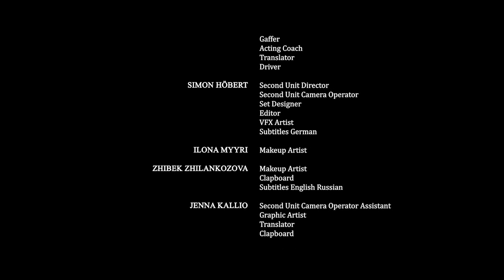SANKARI (2019) - Subtítulos español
SANKARI es un cortometraje realizado en 2019 por un grupo de 10 estudiantes de intercambio de 7 nacionalidades diferentes que estudiaban en la Oulu University of Applied Sciences (Finlandia). Con un presupuesto muy reducido, hicimos nuestro mayor esfuerzo en hacer un cortometraje de género bélico que tratase del significado de la valentía y el heroísmo.
Sinopsis:
1944. Durante la Guerra de Continuación. Erno, un joven soldado finlandés, quiere probarse a sí mismo que puede ser un héroe como lo fue su padre. Sin embargo, una vez en el campo de batalla, se enfrentará a los verdaderos horrores de la guerra.

Director: David Moreno
Writer & 1st assistant director: Simon Höbert
Producer: Zhibek Zhilankozova
Executive producer: Heikki Timonen
A co-production of: POTKU & Oulu University of Applied Sciences

CAST: Aatu Ahonen (Erno Jäppinen) // Anssi Pesonen (Lieutenant Heimonen) // Peter Minárik (Soviet soldier) // Anttu Herva (Niemi) // Rami Kujala (Kujala) // Otso Ritonummi (Soldier 1) // Sami Aspelund (Soldier 2) // Elisey Kuziakin (Soldier 3) // Riku Yliviuhkola (Soldier 4 & Speaker O.S) // Ilona Myyri (Soldier 5) // Simon Höbert (Soldier 6)

CREW:
Sophie Yang (Director of photography, camera operator & colourist)
Marit Koopmanschap (Camera operator, clapboard, editor assistant & subtitles Dutch)
Adilbek Temirkhanov (Production sound mixer, boom operator, supervising sound editor & sound designer)
John Grothier (Music composer & 2nd sound designer)
Anttu Herva (Costume designer, gaffer, acting coach, translator & driver)
Simon Höbert (Second unit director, second unit camera operator, set designer, editor, VFX artist & subtitles German)
Ilona Myyri (Makeup artist)
Zhibek Zhilankozova (Makeup artist, clapboard & subtitles English & Russian)
Jenna Kallio (Second unit camera operator assistant, graphic artist, translator & clapboard)
Barbara Huber (Second unit boom operator)
Jere Järvenpää (Marketing planner, catering & driver)
David Moreno (Subtitles Spanish)